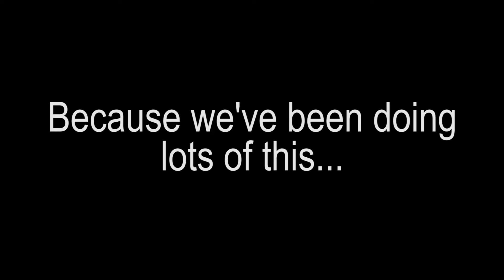How To: Power Off Stalls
Andrew and Kevin take you up for a quick demonstration on how to perform a power off stall.

FirstLandings Aviation is the nations premier sport pilot training facility. With a fleet of six Tecnam aircraft, FirstLandings has made getting your sport pilot rating easier than ever.
With three standard category aircraft, FirstLandings is also your destination for world-class instrument and commercial training.
Two locations in Apopka and Plant City, Florida.